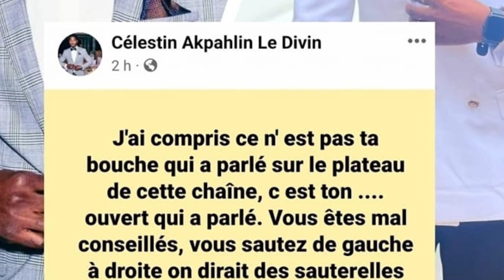Affaire Coco Dopé - Miss Togo : Que se passe-t-il ? (C'est chaud sur Coco Dopé)